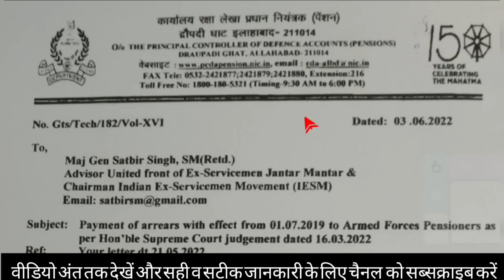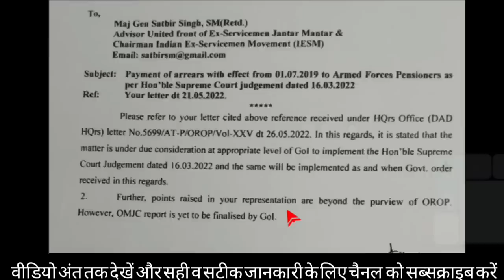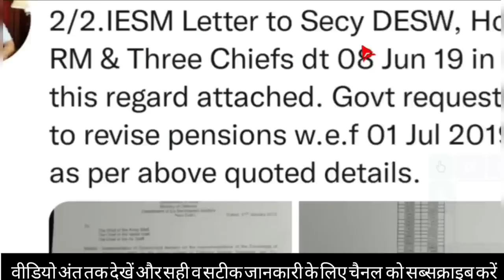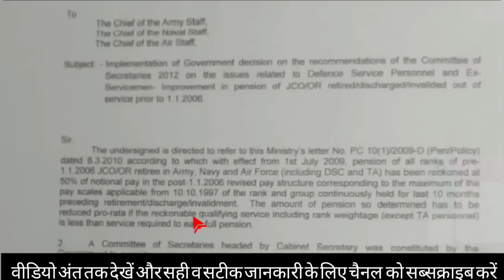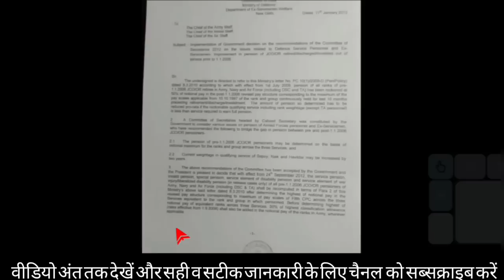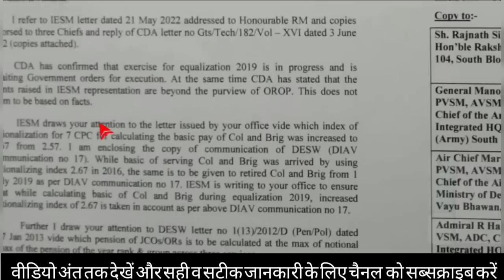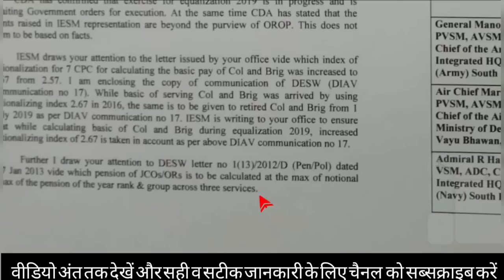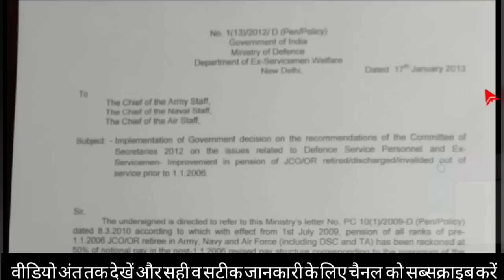OROP-2 Latest Updates | Equalization of OROP & Notional Maximum Pension Fixation for JCOs/OR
ये देखें ।👉👉 SPARSH HANDBOOK को आज और अभी मुफ्त में डाउनलोड करें और पाएं SPARSH की पूरी जानकारी एक ही Handbook में

1.  👈 for online help.

✔️ECHS
✔️Service, Family & Disability/Invalid Pension
✔️Premature Retirement

🔵All the care has been taken while publishing all the content available on this channel and contents have been made available for guidance only, on the basis of available records . Still, users are requested to refer to the latest rules, policies and orders of the concerned department before taking their next step. Without checking the rules of the department concerned, if any user takes any action on the basis of the contents published, "Sainik Samachar सैनिक समाचार" not be responsible for it.

🇮🇳Jai Hind🇮🇳
‎@Warrior Info World